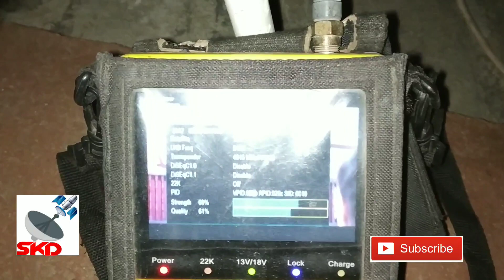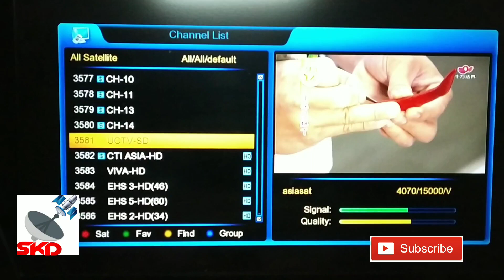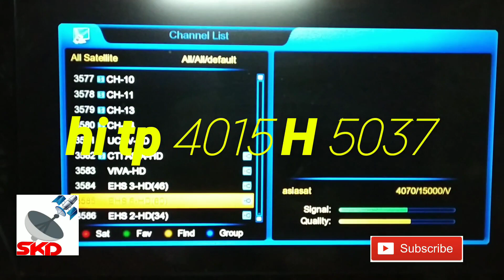AsiaSat 9 @ 122.1° East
Fta bast channel#News#LiveRamdhenu#TVRang TVIndradhanu#ChanneNorthEast#LiveCTI#TV Asia#HDViva#TV HD